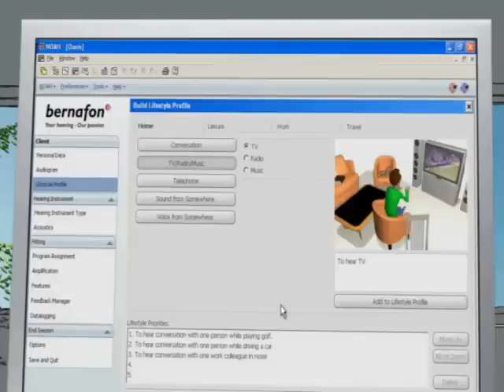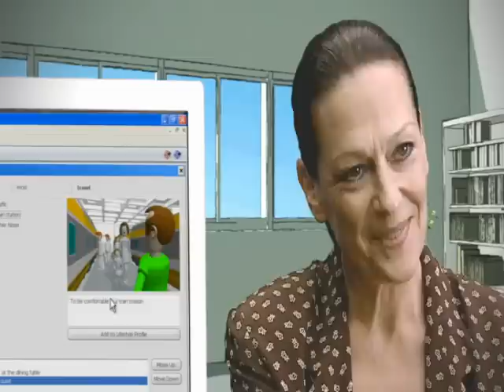Bernafon Verite Digital Hearing Aid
Bernafon Verite Digital Hearing Aid is the newest hearing instrument from Bernafon.  Bernafon proudly presents Vérité: a premium receiver-in-the-ear hearing solution. Vérité combines ChannelFree™ signal processing, multi-environment technology, award-winning design and wireless connectivity to deliver the true performance your clients demand.